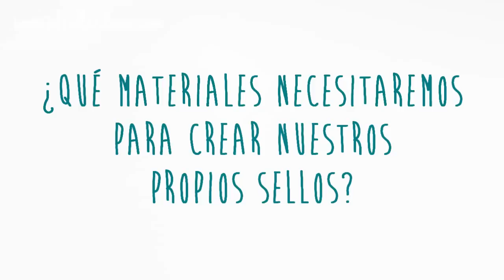CURSO DE CARVADO DE SELLOS - LECCIÓN 1: Introducción y materiales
LECCIÓN 5: PRÓXIMAMENTE
LECCIÓN 6: PRÓXIMAMENTE
LECCIÓN 7: PRÓXIMAMENTE